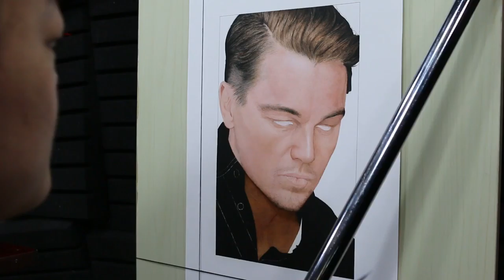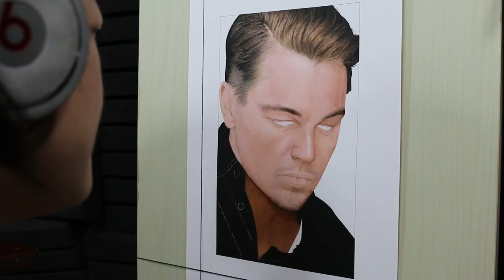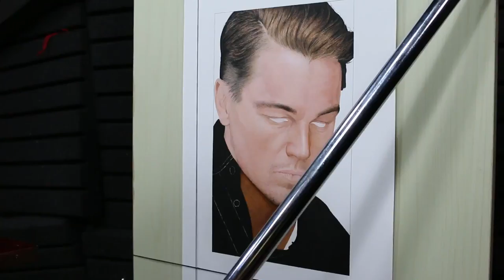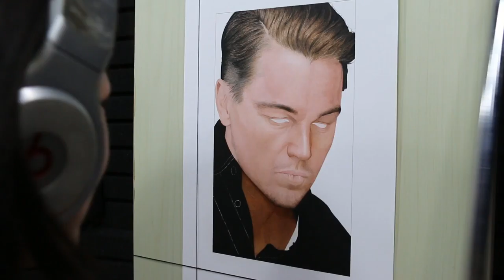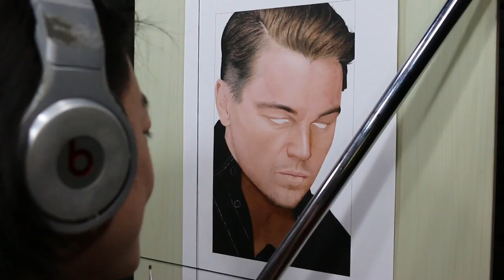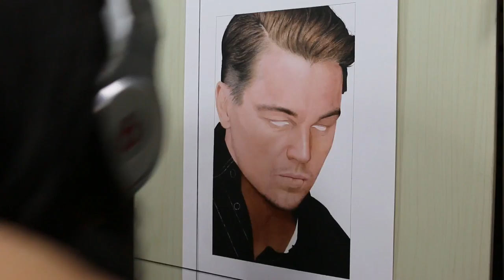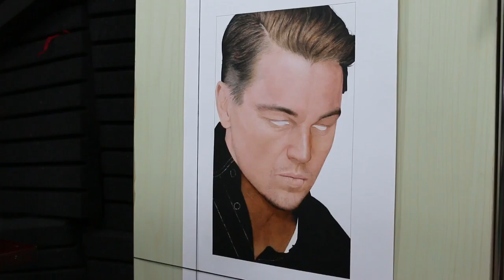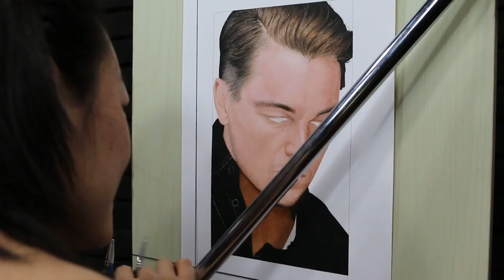Painting of Leonardo DiCaprio (work in process18)